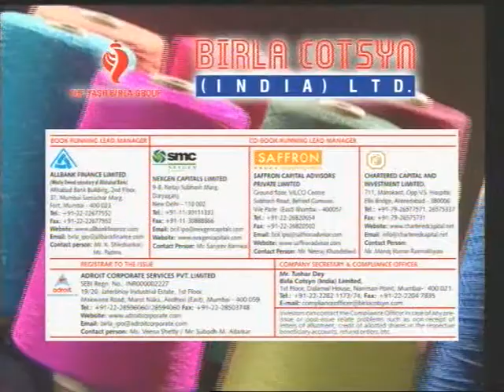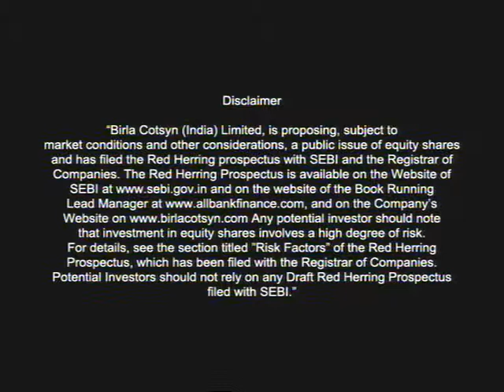Birla Cotsyn Film